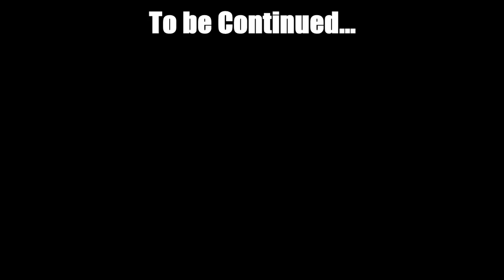Tek Cave Fails!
We're so used to Official servers that even though were playing on Mango Nation's 20x server we are struggling with the Tek Cave!
Loving these servers and the challenge this poses us!

Chapters:
0:00 Setting up (Burning Dinos)
1:10 Into the cave!
1:57 Disaster Begins
3:33 Hope is lost
4:02 Plan B
7:19 Into the cave...AGAIN
9:25 Overseer
12:04 Beginning of the end
14:14 Still upbeat!

Ark Survival Evolved is-
Developed by: Studio Wildcard
Published by: Studio Wildcard